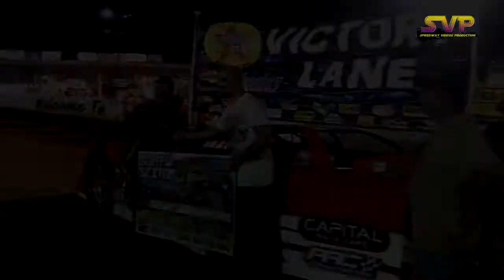RacersEdge Tv | Volunteer Speedway | Southern All Stars | June 13 , 2015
$5,200 Southern All Star ‘Scott Sexton Memorial’

1. (3) Ray Cook #53-Brasstown, NC $5,200
2. (8) Donald McIntosh #7-Dawsonville, GA $2,500
3. (2) Mark Douglas 52D-Knoxville, TN $1,500
4. (4) Jason Welshan #29-Maryville, TN $1,000
5. (1) David Payne #8-Murphy, NC $800
6. (11) Vic Hill #1-Mosheim, TN $600
7. (6) Roger Best #007-Louisville, TN $575
8. (9) Skylar Marlar #11-Winfield, TN $550
9. (12) Mark Dotson #85-Cameron, MO $525
10. (14) Mark Vineyard #4-Powell, TN $500
11. (13) Jensen Ford #83-Jonesborough, TN $450
12. (20) Riley Hickman r1-Ooltewah, TN $425
13. (5) Ryan King #30-Seymour, TN $420
14. (16) Ellery Leake #34-Knoxville, TN $415
15. (19) Bobby Mays #25-Jonesborough, TN $410
16. (11) Dillon Tidmore #38-Glencoe, AL $405
17. (15) Chad Ogle #10-Sevierville, TN $400
18. (17) Jeff Wolfenbarger #28-Clinton, TN $400
19. (7) Cory Hedgecock #23-Loudon, TN $400
20. (21) Josh Henry #70-Newport, TN $400
21. (18) Dale Ball #2-Johnson City, TN $400
22. (22) Dusty Carver #9-Englewood, TN $400

WHITE PERFORMANCE/SCHAEFFER’S OIL FAST-TIME: Mark Douglas 13.178

PPM RACING PRODCUTS HEAT RACE #1: 1) Skylar Marlar #11, 2) Vic Hill #1, 3) Jensen Ford #83, 4) Chad Ogle #10, 5) Jeff Wolfenbarger #28, 6) Bobby Mays #25, 7) Riley Hickman r1 – Did Not Start: Josh Henry #70

PPM RACING PRODUCTS HEAT RACE #2: 1) Dillon Tidmore #38, 2) Mark Dotson #85, 3) Mark Vineyard #4, 4) Ellery Leake #34, 5) Dale Ball #2 – Did Not Start: Dusty Carver #9